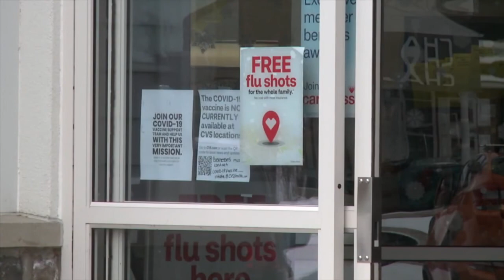Trinitas Vaccinates 1,000 Against COVID on the Anniversary of First COVID Admission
The staff of Trinitas Regional Medical Center took sweet revenge against COVID by giving the Johnson & Johnson vaccine to 1,000 area residents on the first anniversary of the COVID pandemic in Elizabeth.